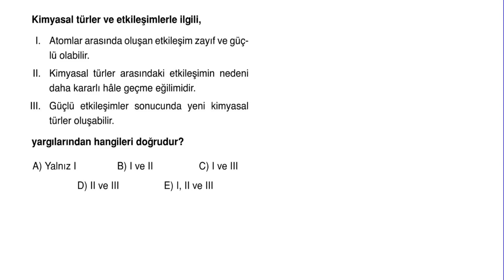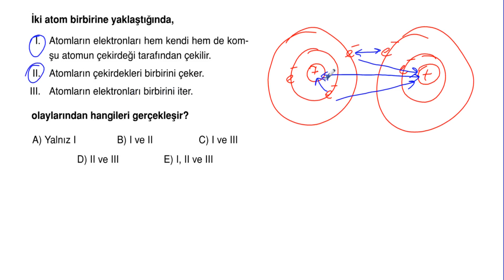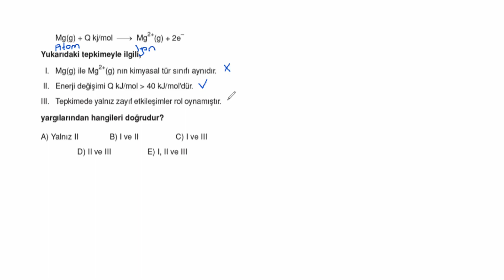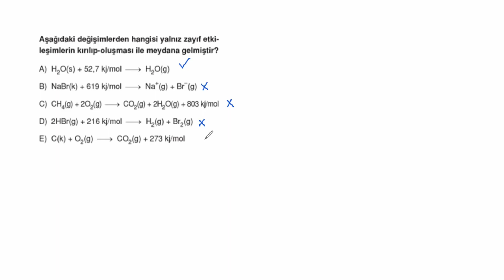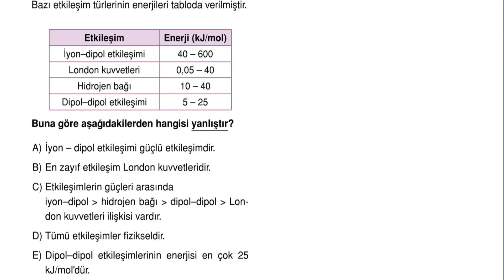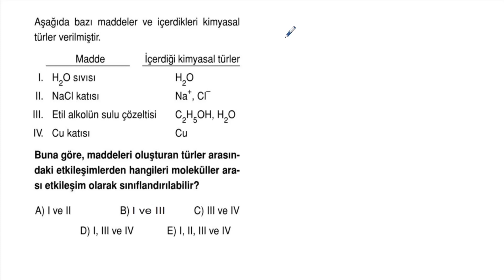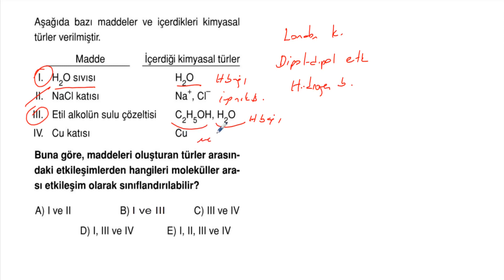POLİMAT YAYINLARI 9.SINIF KİMYA SORU KİTABI*Sayfa 102-103